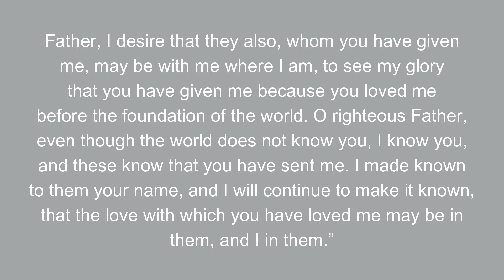St James Bfn | CLOTHED FOR SPLENDOUR | JOHN 17:24-26 | 14 November 2021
𝐒𝐭𝐉 ✞ Sermon Pastor Jacques Erasmus
          First prayer Jabulani Ngalo
          Second Prayer Ann Lombard
          Reading Imelita vdBerg